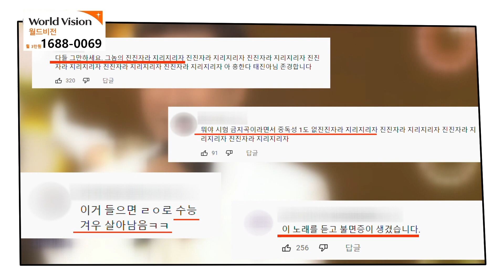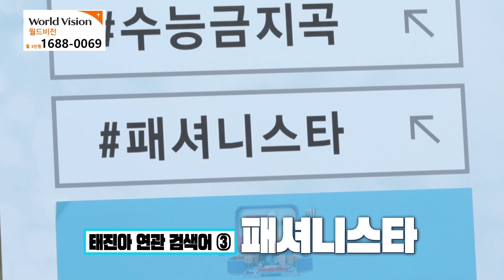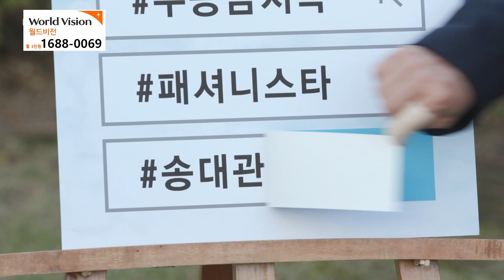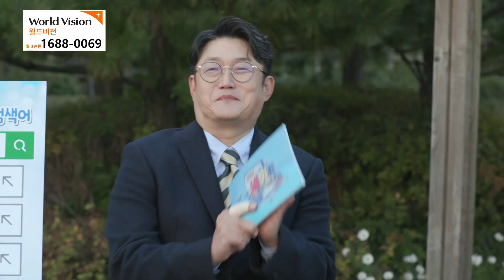태진아 데뷔 50주년 생존기! 송대관 형님 보고 계시죠~?